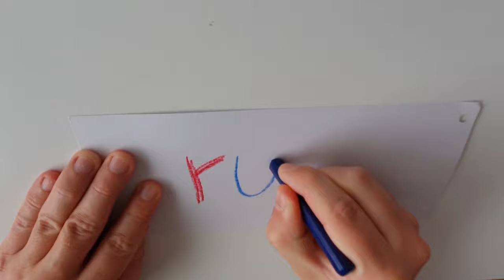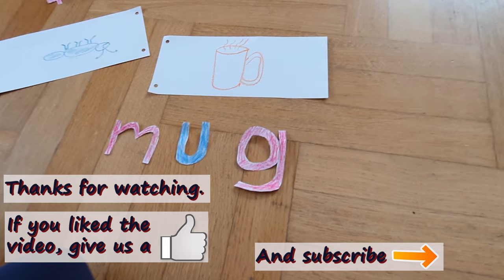Fun Activity to Introduce Letters to Preschoolers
00:00 Intro
00:10 How To Prepare Cards (1st Part of Activity)
01:34 How To Prepare Letters (2nd Part of Activity)
03:35 Letter Activity in Action
04:06 Outro

Did you notice your child showing an increased interest in letters? If the answer is yes, you are in the right place.

This activity for preschoolers will help you introduce and teach letters in a fun and unstructured way. And that will help your child to see how letters are fun and it will keep motivation for more future activities with letters.

All you need is:
- Thick paper or cardboard
- Pencil
- Colored Pencils or crayons
- Scissors
- Bonus: Wooden letters

Skills your child will develop:
- Familiarizing with letters and shapes
- Learning the alphabet and practicing letter sounds
- Phonetic reading
- Learning the difference between vowels and consonants
- Eye-hand coordination and fine motoric skills
- Having fun while practicing reading and writing skills

Authors:
Vedran Leder & Iva Leder